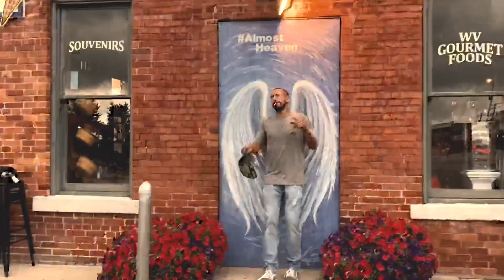“Belles-Lettres” Micheal Provoke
Official video